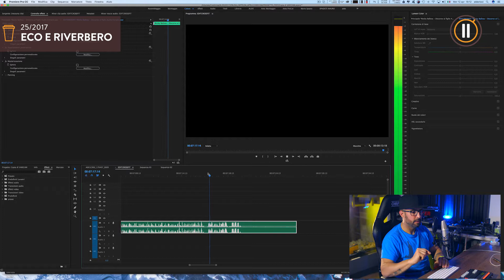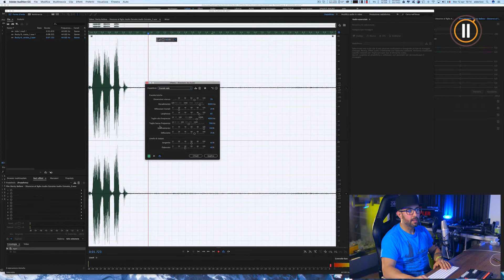Pausa Caffè 25/2017 | Eco o Riverbero - Italiano